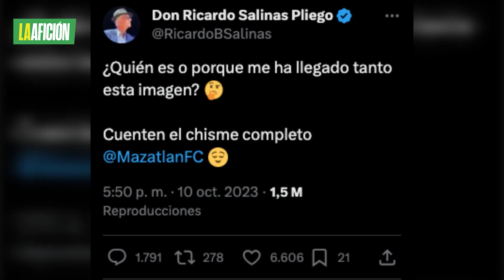Ricardo Salinas Pliego responde a petición de fichar a Alexis Vega en Mazatlan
En medio de la situación sobre el futuro no claro de Alexis Vega, Ricardo Salinas Pliego, dueño del Mazatlán FC, respondió al sus puesto interés que tendrán los aficionados de su equipo por ver al delantero de morado.